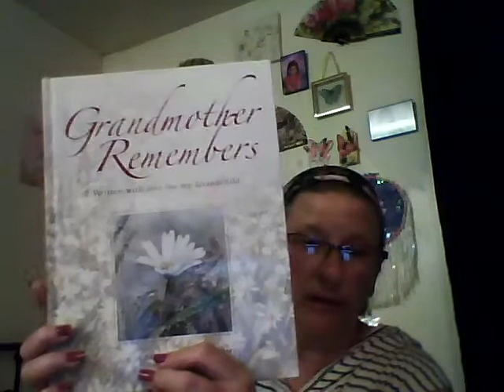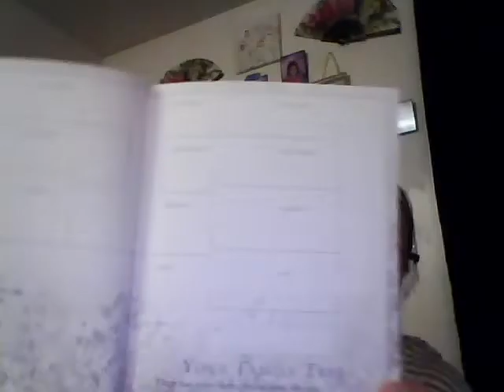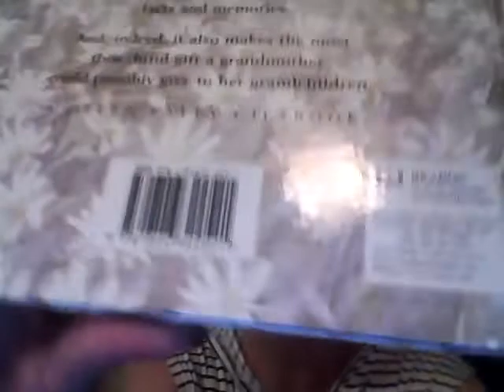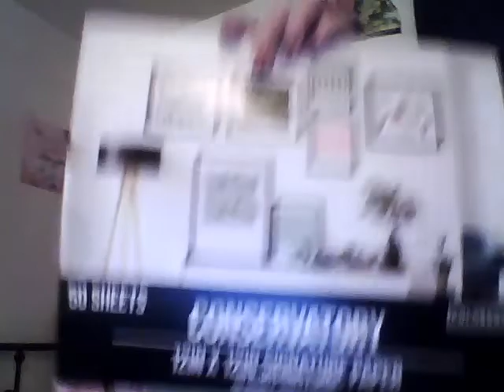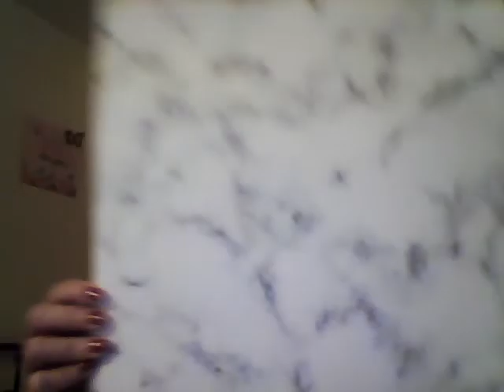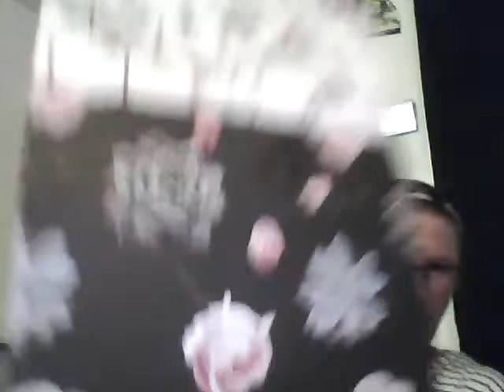a little of everything haul and a project share